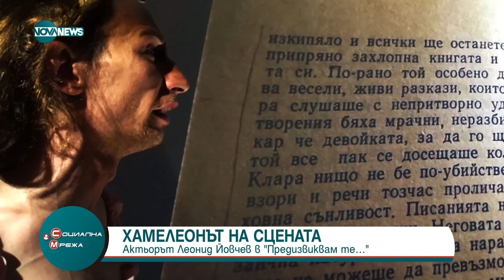Социална мрежа (27.09.2024)